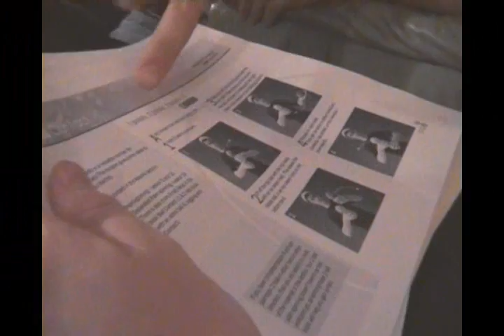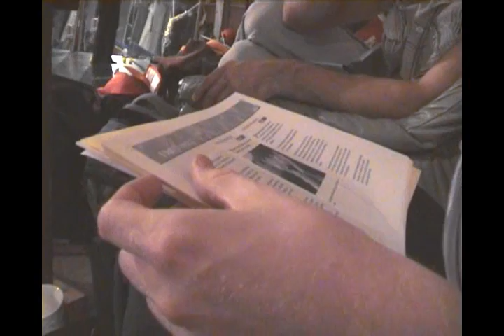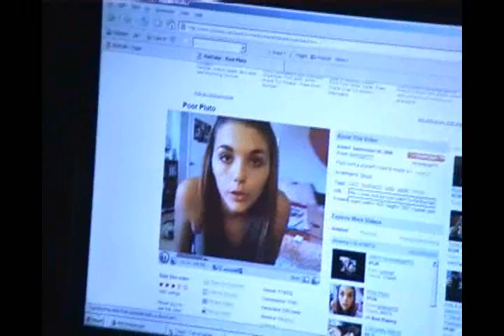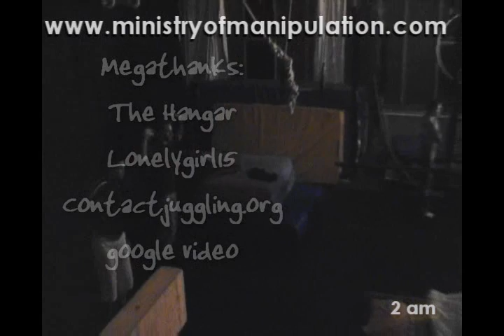Ministry Contact Juggling Workshop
From 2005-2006.. London had its own contact juggling workshop every Thursday night at The Hangar. Ryan and Drew [The Ministry of Manipulation] ran the event, Jea9 of Brussels frequently visited and Ed and Colin eventually became regular fixtures. This is the last ever workshop... from late summer 2006, just before the Hangar was demolished to make way for the Olympics

The Ministry of Manipulation
Producer: Ryan Mellors